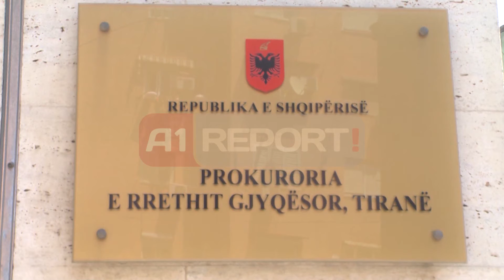A1 Report - PD: Krimi ne permasa te frikshme qeveria e verber dhe qesharake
Rendi dhe siguria është sot, krahas gjendjes ekonomike dhe varfërisë, çështja kryesore që shqetëson shoqërinë shqiptare. Kështu ka thënë deputeti i PD-së, Arben Ristani, sot më 25 Janar 2014, në analizën e situatës së sigurisë publike për muajin Janar.

TABLOJA SIPAS RISTANIT

"Krahasimi me gjendjen në Irak dhe Siri, për fat të keq ka filluar të përmendet në media dita- ditës dhe jo pa të drejtë", tha Ristani, duke bërë një tablo të aksidenteve, vrasjeve dhe krimit të këtij muaji.

Kështu sipas tij, vetëm këto ditë të Janarit kanë ndodhur: 12 vrasje,  153 aksidente, 16 me pasojë vdekje, 14 persona të tjerë në gjendje të rëndë, 18 raste ku krimi ka goditur me eksploziv. Sipas tij, "Drogë pa fund kapet nga policitë e vendeve fqinje".
"Në fillim të kësaj jave në Greqi, u kap mbi 1 tonë drogë shqiptare". Ai përmendi edhe "grabitjet me maska në qendra qytetesh dhe në mes të ditës, vjedhje të banesave në mënyrë masive po ndodhin kudo".

"Vetëm dje ndërroi jetë një biznesmen në Durrës, i sulmuar barbarisht në mes të qytetit me eksploziv, ndërkohë që kryetari i komunës Qendër në Vlorë vazhdon të luftojë me jetën, pas sulmit me tritol që iu bë 5 ditë më parë.

Përkundrejt kësaj situate Kryeministri dhe Ministri i Brendshëm vendosin arrogancën dhe butaforinë televizive, mashtrimin dhe cinizmin pa kufi, herë pas here edhe budallallëkun e skajshëm për të gjetur shpëtim për paaftësinë e tyre", komentoi Ristani.

"Disa justifikime të fundit do të kenë vend midis aforizmave të mençurisë botërore,
si përshembull lëvizja e lirë e shqiptarëve pa viza është shkaku i trafikimit të grave,
apo shitja e kartave telefonike pa procedurë është shkaku i përdorimit masiv të tritolit në vrasjet mafioze. Daljet e përditshme televizive për të paraqitur gjendjen e rendit dhe sigurisë si "normale" janë bashkëpunim i paskrupullt me krimin. Ndërkohë që qytetarët kërkojnë zgjidhje për ta rikthyer vërtet Shqipërinë në një vend normal".

"OPOZITA NUK TREMBET NGA RIKTHIMI I POLICISË SË SHTETIT"

Ai tha edhe se, "Opozita nuk është ajo që trembet nga gjoja rikthimi i policisë së shtetit në krye të detyrës, por opozita është ajo që sot do të denoncojë me konsekuencë dhe vendosmëri njehsimin e qeverisë me krimin dhe do të jetë zëri i revoltës popullore për vendosjen e rendit dhe sigurisë në vend".